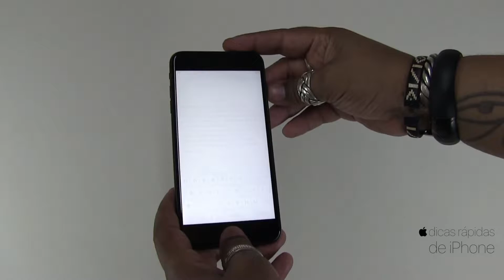Como fazer um PRINT SCREEN ou foto da tela do seu iPhone!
Dica simples mas que pode te ajudar MUITO: como dar PRINT SCREEN ou tirar uma foto da tela do seu celular!